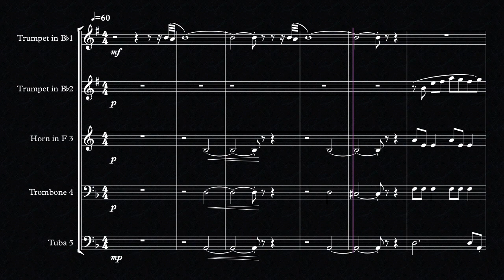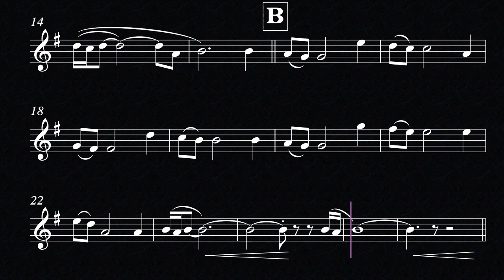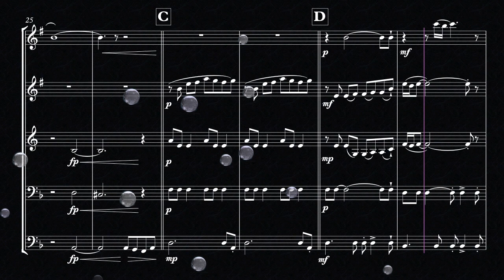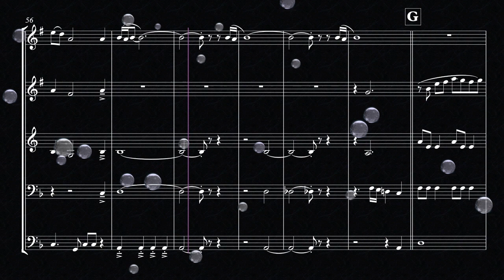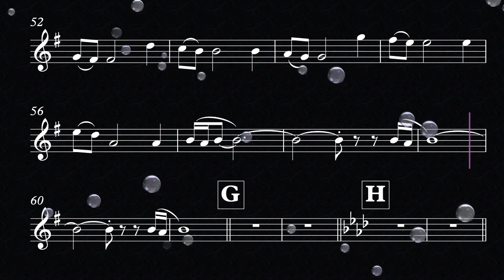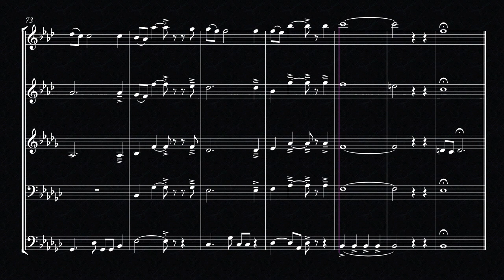The Lonely Shepherd for Brass quintet by V.Valerio & P.Trettel